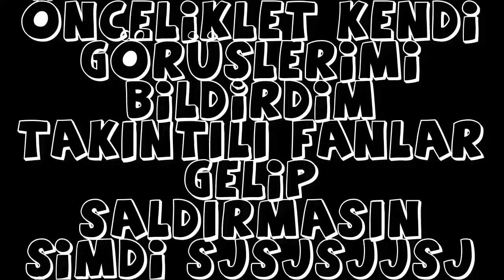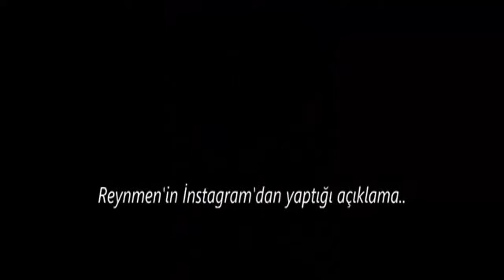ENES BATUR VS REYNMEN & BEGE KAVGASI(BÜYÜK OLAY)+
Selamlar millet kanalıma hoşgeldiniz bugün enes batur vs reynmen ve berkcan güven kavgasını inceledim ve kendimce yorumladım ve açıklama kısmını yazmaya üşendiğim için şuan burada kesiyorum umarım videoyu beğenmişsinizdir eğer hala kanalıma abone olmadıysanın kanalıma abone olmayı videoyu hala beğenmediyseniz beğenmeyi ve video hakkında yani kavga hakkındaki görüşlerinizi yorumlarda bildirmeyi unutmayın bundan sonraki videolardada görüşmek üzere hoşçakalın